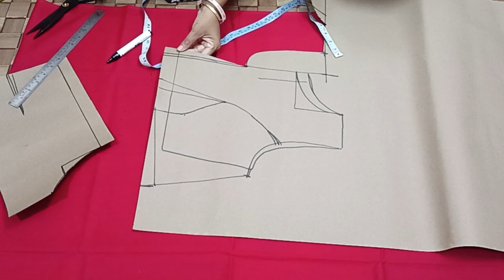32 Size Boat neck Princess Blouse Cutting Easy Method| Princecut Blouse Paper Cutting|Blouse Forma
টপ ব্লাউজ কাটিং
Princess Cut Top Blouse Full Cutting Easy Method Princecut Blouse Paper Cutting
top stitching and cutting
top stitching
টপ ব্লাউজ কাটিং|Simple Top Blouse Cutting in Bangla
 Top Blouse Cutting
How to make Bra cut Blouse
Simple Top Blouse Cutting in Bangla
 Crop Top Blouse Cutting
How to make princess cut blouse
32 size bea cut blouse cutting and stitching
Blouse designs
Princess cut blouse design Easy princess cut blouse Step by step blouse cutting
Blouse stitching Princess cut blouse Stitching
Blouse design 2023
 Princess cut blouse 2023
 32 size blouse cutting
Katori cut blouse full tutorial Princess cut blouse cutting and stitching in Bangla
টপ ব্লাউজ কাটিং
লঙ ব্লাউজ কাটিং
ব্রা কাট লং ব্লাউজ কাটিং,blouse cutting and stitching full tutorial
blouse cutting#ব্লাউজ কাটিং#৩২ সাইজ ব্লাউজ কাটিং
ক্রপ টপ ব্লাউজ কাটিংdouble Katori blouse cutting#Bra cutting blouse Bra cutting blouse

blouse back neck design cutting.

my cheneel.